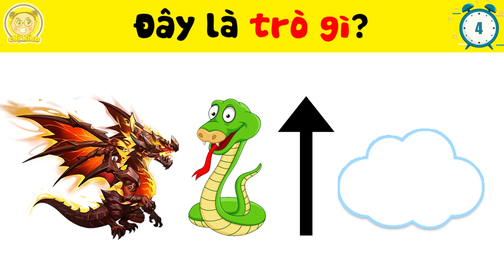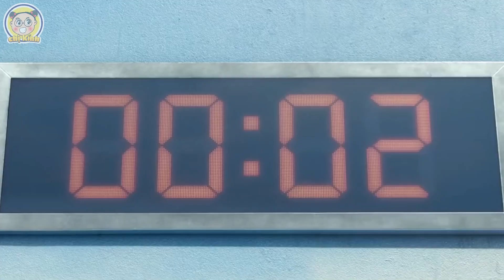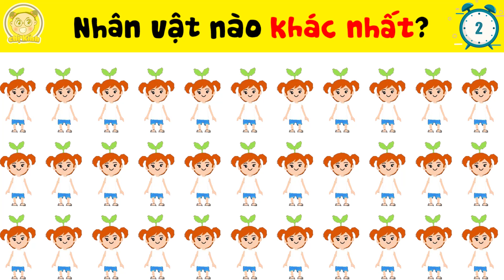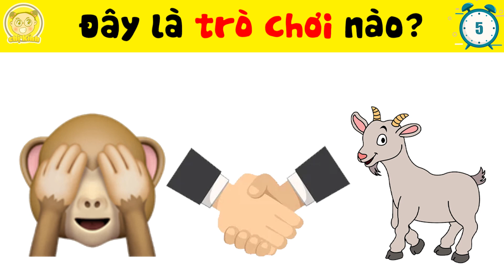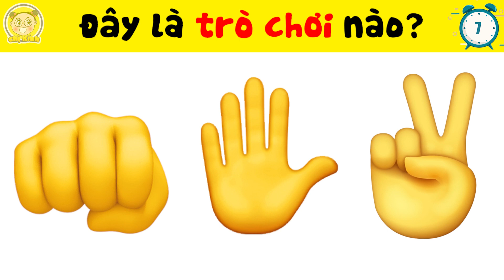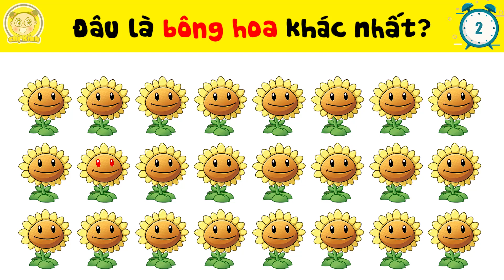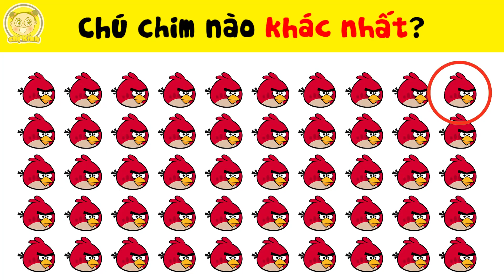14+9 Câu Đố Đuổi Hình Bắt Chữ Các Trò Chơi Mà Ai Cũng Từng Chơi Qua Nhưng Chưa Chắc Đã Trả Lời Đúng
14+9 Câu Đố Đuổi Hình Bắt Chữ Các Trò Chơi Mà Ai Cũng Từng Chơi Qua Nhưng Chưa Chắc Đã Trả Lời Đúng